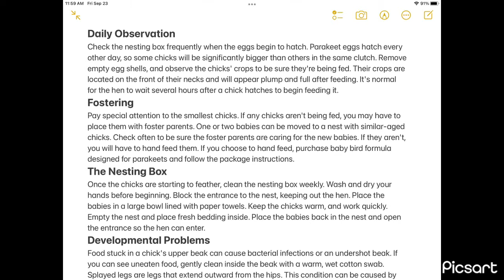HOW TO CARE FOR NEW BORN BABY PARAKEETS